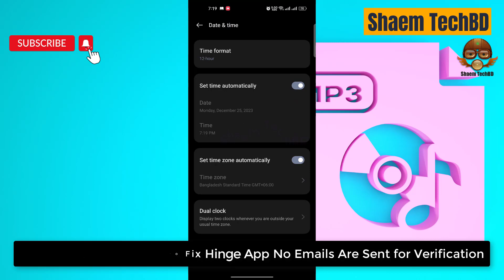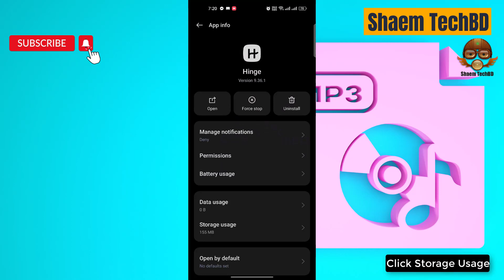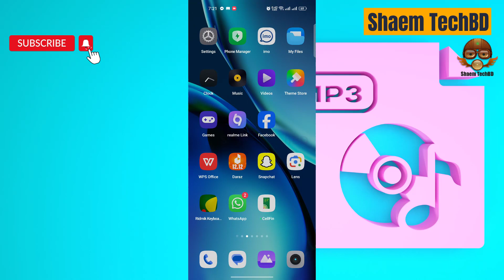How to Fix Hinge App No Emails Are Sent for Verification in Android After New Updates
Your Quary-
How to Fix Hinge App Wifi Not Working
How to Fix Hinge App Sim Data Not Working
How to Fix Hinge App Keeps Freezing Issue
How to Fix Hinge App Keeps Stopping Error
How to Fix Hinge App Keeps Hanging Issue
How to Fix Hinge App Automatically Closing Issue
How to Fix Hinge App Keeps Lagging Issue
How to Fix Hinge App Unfortunately Has Stopped Error
How to Fix Hinge App White Screen Issue
How to Fix Hinge App Black Screen Issue
How to Fix Hinge App Scroll Down Problem Issue
How to Fix Hinge App Keeps Crashing Issue
How to Fix Hinge App Login Problem Issue
How to Fix Hinge App Slow Loading Problem
How to Fix Hinge App Scrolling are Extremely Slow and Laggy
How to Fix Hinge App Very Slow to Load
How to Fix Hinge App Sign in Not Working
How to Fix Hinge App Stop Working
How to Fix Hinge App Extremely Slow and Unresponsive
How to Fix Hinge App Doesn't Work
How to Fix Hinge App Very Glitchy
How to Fix Hinge App After the Update the App Stopped Loading
How to Fix Hinge App Stuck on the Loading Page
How to Fix Hinge App Can't Sign Up
How to Fix Hinge App The Photo Verification Does Not Work
How to Fix Hinge App Cannot Edit Pictures
How to Fix Hinge App Cannot Delete Pictures
How to Fix Hinge App Can't Send Messages
How to Fix Hinge App I Can't Read and Reply to Messages
How to Fix Hinge App Doesn't Show Distances Anymore
How to Fix Hinge App Photos Don't Show
How to Fix Hinge App I Can't Login My Account
How to Fix Hinge App Video Call Not Working
How to Fix Hinge App Audio Call Not Working
How to Fix Hinge App Sms not Sending
How to Fix Hinge App SMS not Receiving
How to Fix Hinge App tried to register it again the app tells that the account exists already
How to Fix Hinge App Won't accept prepay credit cards
How to Fix Hinge App I can't update my password
How to Fix Hinge App I didn't receive an email with a link to my email
How to Fix Hinge App Coin wasn't added in my account
How to Fix Hinge App No Emails Are Sent for Verification
How to Fix Hinge App I couldn't even get a code to register
How to Fix Hinge App Doesn't Upload Normal Photos
How to Fix Hinge App I can't choose album to upload photos
How to Fix Hinge App sometimes automatically opens
How to Fix Hinge App Scroll Is Not Working
How to Fix Hinge App Registration not work
How to Fix Hinge App Doesn't let you download your photos
How to Fix Hinge App Photos don't load
How to Fix Hinge App sign in button doesn't work
How to Fix Hinge App can't text to someone
How to Fix Hinge App I can't watch livestreams
How to Fix Hinge App is not verifying my photo even i had uploaded my photos plenty of times